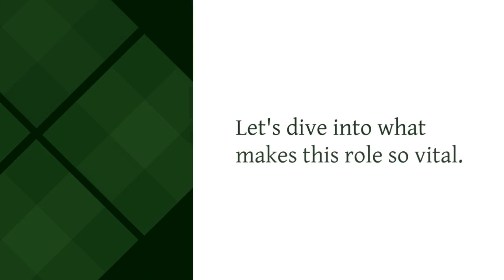A Comprehensive Guide to Pharmaceutical Consultant Job Descriptions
**Introduction:**
The pharmaceutical industry, with its intricate processes and stringent regulations, relies heavily on the expertise of professionals to navigate complexities and drive innovation. Among these professionals, pharmaceutical consultants play a pivotal role. This article aims to unravel the layers of the pharmaceutical consultant job description, shedding light on their responsibilities, required skills, and the trajectory of their careers.

**What is a Pharmaceutical Consultant?**
In the vast landscape of the pharmaceutical industry, a consultant is a seasoned professional who offers expert advice to organizations seeking improvement in various facets of their operations.

**Key Responsibilities:**

*Conducting Needs Assessments:*
One of the primary responsibilities of pharmaceutical consultants is conducting needs assessments. This involves a meticulous analysis of client requirements, identifying areas for improvement, and devising tailored strategies to enhance efficiency and effectiveness.

*Regulatory Compliance:*
Navigating the labyrinth of regulations is a constant challenge for pharmaceutical companies. Consultants, well-versed in industry guidelines, play a crucial role in ensuring that their clients adhere to these regulations, thereby mitigating risks and avoiding potential legal issues.

*Process Optimization:*
Efficiency is paramount in pharmaceutical manufacturing. Consultants work towards streamlining operations, optimizing processes, and implementing best practices to enhance productivity. This involves a keen understanding of the client's existing workflows and the identification of areas for improvement.

*Project Management:*
Pharmaceutical consultants often find themselves at the helm of projects, overseeing and managing various aspects. This requires effective communication, coordination with cross-functional teams, and the ability to meet project milestones and deadlines.

**Required Skills and Qualifications:**
The multifaceted role of a pharmaceutical consultant demands a diverse skill set. Educational qualifications, such as advanced degrees or relevant certifications, serve as a foundation. Analytical and problem-solving skills are crucial for dissecting complex issues and proposing effective solutions.

**Typical Work Environments:**
Pharmaceutical consultants operate in various work environments, adapting their skills to meet the specific needs of their clients. Whether employed by consulting firms, pharmaceutical companies, regulatory bodies, or academic institutions, these professionals bring their expertise to different contexts.

**Challenges Faced by Pharmaceutical Consultants:**
The role of a pharmaceutical consultant is not without its challenges. Addressing client-specific issues, staying abreast of evolving regulatory landscapes, and balancing multiple projects and deadlines are common hurdles.

**Advantages of a Career in Pharmaceutical Consulting:**
A career in pharmaceutical consulting offers a dynamic and diverse work experience. The opportunity to work on various projects exposes consultants to different facets of the industry, fostering continuous learning and development.

**Career Path and Progression:**
The journey of a pharmaceutical consultant typically starts with entry-level roles, where gaining hands-on experience is paramount. As professionals progress in their careers, they may take on mid-level roles, eventually reaching senior and leadership positions.

**Case Studies or Examples:**
Real-world examples highlight the tangible impact of pharmaceutical consultants. From optimizing manufacturing processes to successfully navigating regulatory challenges, case studies demonstrate the value these professionals bring to the table.

**How to Become a Pharmaceutical Consultant:**
Aspiring pharmaceutical consultants need to follow a structured path to enter this field. This includes acquiring the necessary educational qualifications, building a network within the industry, and gaining relevant experience.

**Future Trends in Pharmaceutical Consulting:**
The landscape of pharmaceutical consulting is ever-evolving, influenced by technological advancements, changing regulatory landscapes, and emerging areas of focus.

**Conclusion:**
In conclusion, the role of a pharmaceutical consultant is multifaceted and critical to the success of organizations in the industry. Their ability to navigate challenges, optimize processes, and drive positive change positions them as indispensable assets.